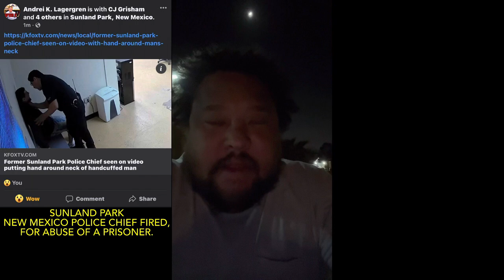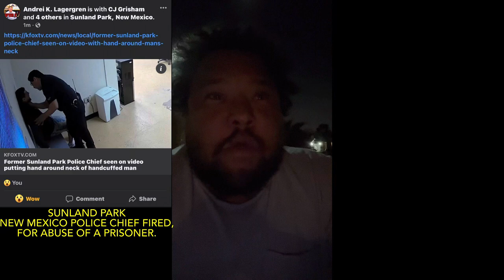SUNLAND PARK NM POLICE CHIEF TERMINATED, FOR PHYSICAL ABUSE OF PRISONER.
Former Sunland Park Police Chief seen
on video putting hand around neck of handcuffed man (KFOX14 - Fallon Fischer)(08APR22).  :

Residents share thoughts on video
of former Sunland Park police chief grabbing man's neck (CBS4 - Lianna Golden)(09APR22).  :

The Sunland Park New Mexico Police Department
1000 McNutt Rd Suite C,